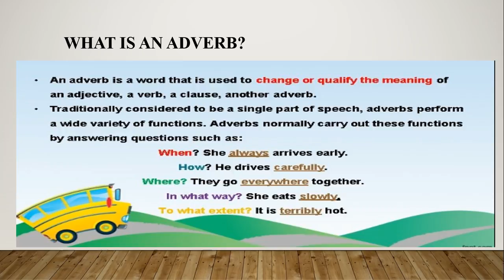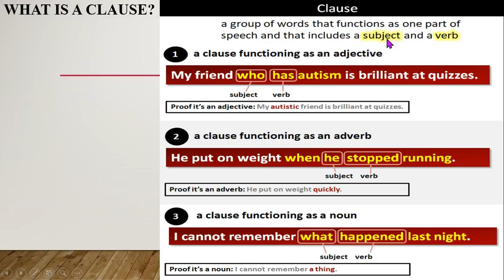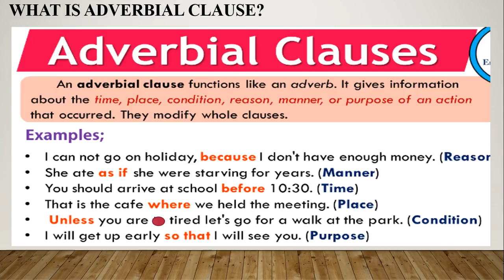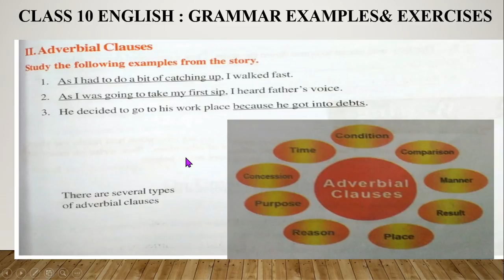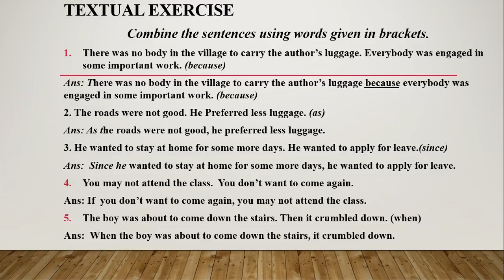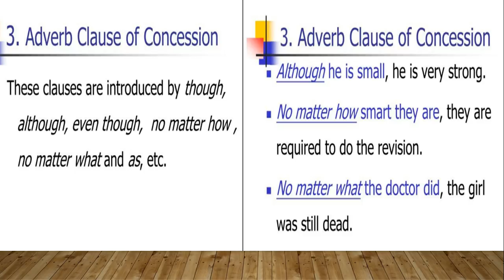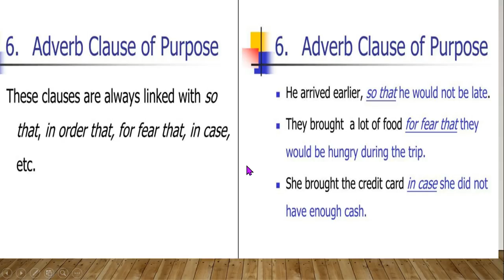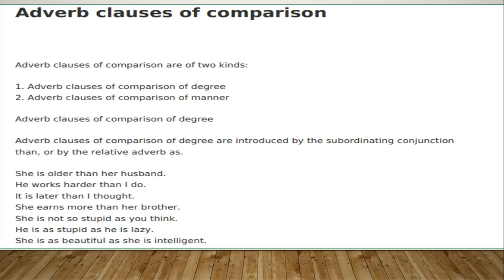#||Easy_English_Communication_ Class10_English_Grammar||_Adverbial Clauses_General_English_for_Exams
Easy_English_ Communication_ Class_10_English_Grammar_Adverbial Clause_#GeneralEnglish_for_Exams

Class 10 English Grammar* Adverbial Clauses- *Useful for English Teachers and Students*.

DSC_GENERAL_ENGLISH_ SA& ENGLISH SYLLABUS

Please share with all especially *class 10 students whatsapp groups to stay motivated for exams*